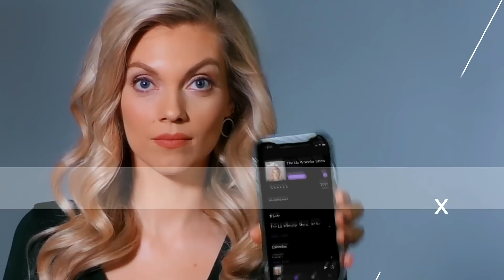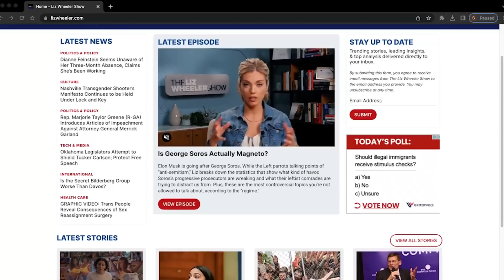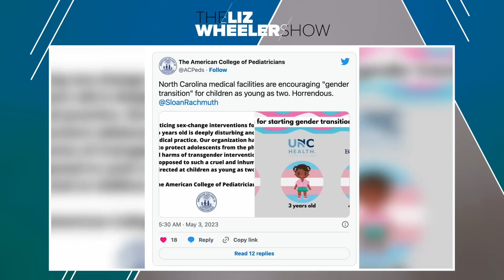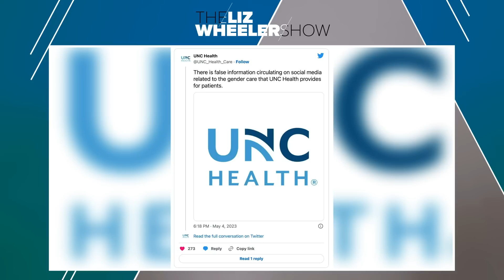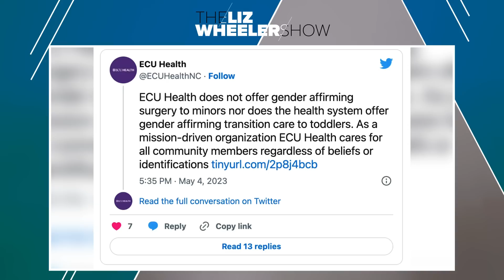Duke, UNC, ECU Hospitals ADMIT to Performing Gender-Affirming Care on Two-Year-Olds | Ep. 341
Shocking reports by Sloan Rachmuth show that North Carolina, an ostensibly Red state, has become a hotbed for trans’ing the kids. Liz and Sloan break down how three major NC hospitals—Duke, UNC, and ECU—have written the blueprint on how to embed the transgender ideology into our institutions and target children as young as two-years-old with gender-affirming care. This is The Liz Wheeler Show.

Download the free Upside app to start saving money on your first tank of gas today.

Support American manufacturing and elevate your pickleball game with Bird Pickleball Paddles by GRIP6